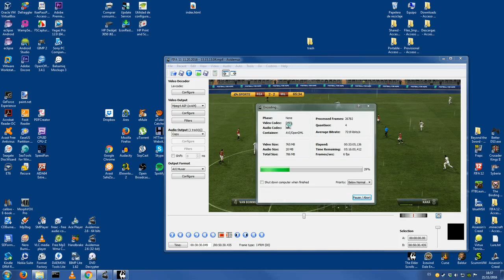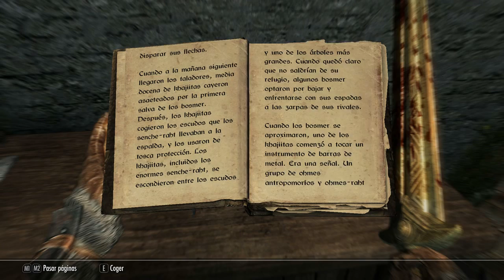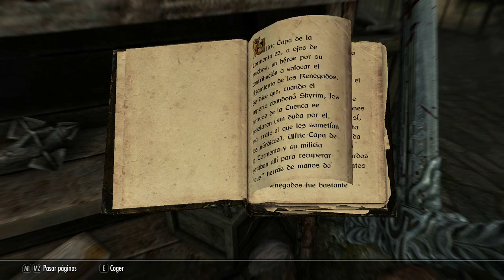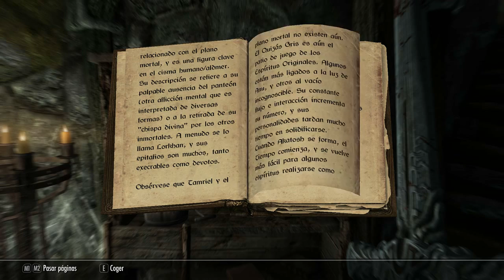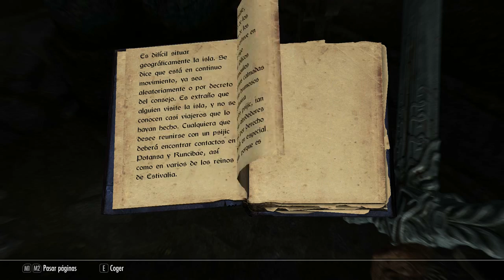Skyrim Special Edition (Parte 22) Bastion del Brillo Tenue